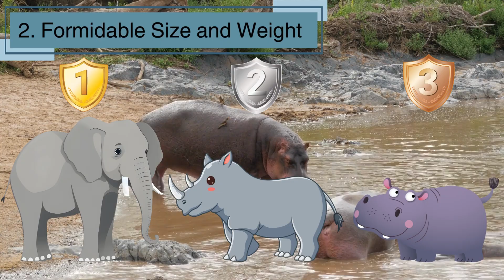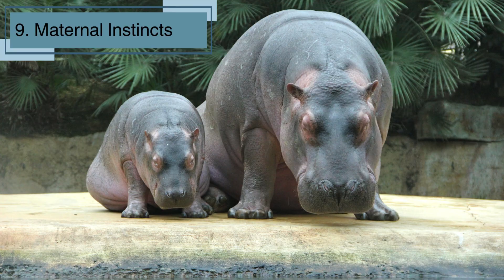Hippos hippopotamus 10 Facts for Kids Educational Video Jaw Power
Welcome to our wildlife adventure! In this video, we explore the incredible world of hippos, those mighty giants of the riverbanks. Discover 10 fascinating facts about these semi-aquatic marvels, including their formidable jaw power that makes them one of nature's most impressive creatures. From their amphibious lifestyle to unique behaviors, there's so much to learn about hippos.

Introduction
Fact 1: Amphibious Marvels
Fact 2: Size and Weight
Fact 3: Herbivorous Appetite
Fact 4: Territorial Behaviors
Fact 5: Social Structures
Fact 6: Remarkable Skin Secretion
Fact 7: Exceptional Jaw Power
Fact 8: Surprisingly Fast Runners
Fact 9: Maternal Instincts
Fact 10: Conservation Concerns
Conclusion

What other animals would you like us to feature? Stay curious, stay wild!